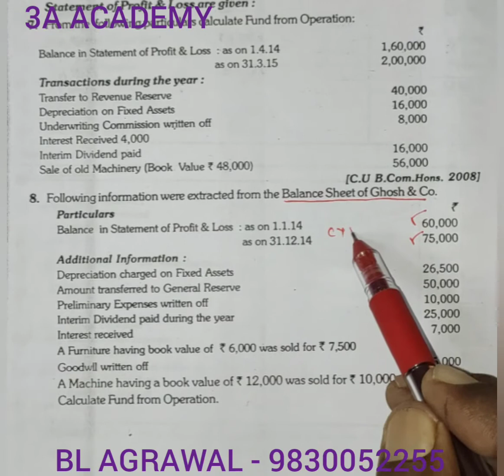#5 Fund From Operations - Problem with solution (BL AGRAWAL) For - B. Com. & others.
problem with solution of fund from operations of fund flow analysis for B. Com. & other course.